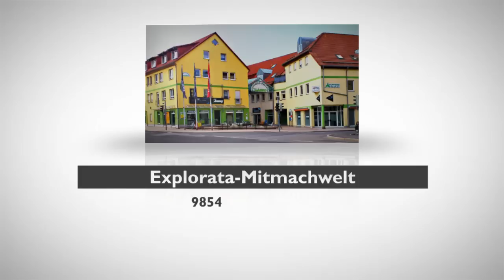Museum Thüringen Ausstellung Thüringen Meeresaquarium Thüringen Explorata Mitmachwelt Zella Mehli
Familien, Schulklassen, Gruppen oder Freunde: Hier gibt es für jeden etwas zu entdecken. Es gibt 80 Experimentierstationen, um physikalischen Geheimnissen auf die Spur zu kommen, und jeder bestimmt sein "Forschungsprogramm" selbst.